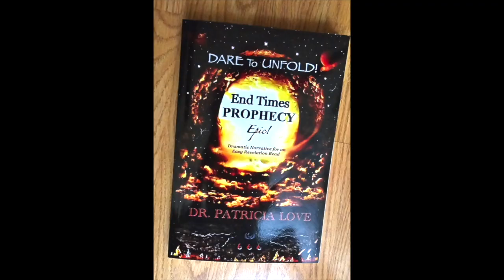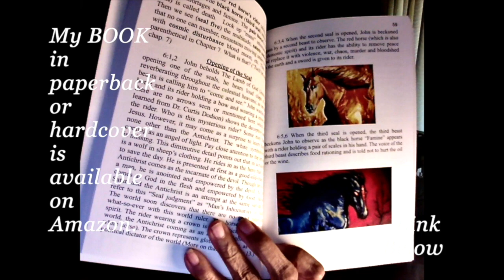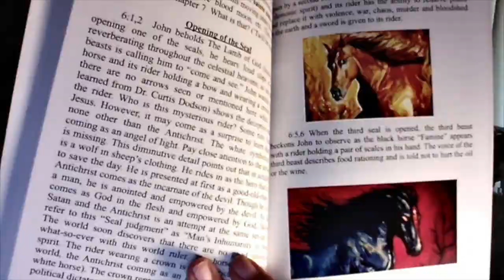None of Your Steps Shall Slide! The FATHER is By Your Side FEAR NOT!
(Psalms 37:31) ❤️ Please prayerfully consider DONATING to this Ministry channel thru this ❤️ Thank you for your $upport.
❤️ Visit this link to view my newest book, a Paraphrased Commentary on the Book of REVELATION and three (3) other books I wrote for encouragement: My newest book title is: "DARE TO UNFOLD END TIMES PROPHECY" By Dr. Patricia Love Hardcover / Paperback